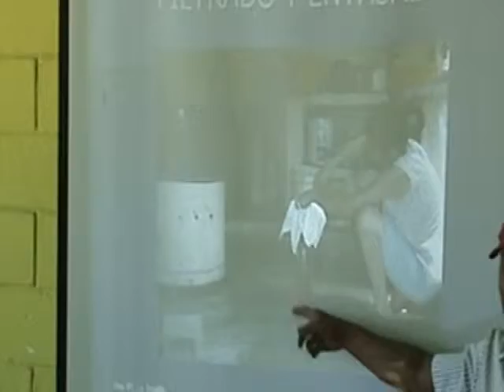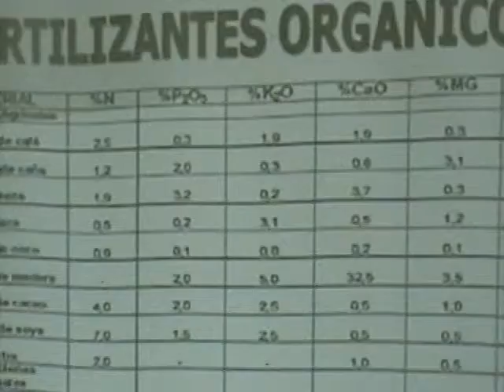Taller de Lombricultura a Productores (4ta Parte)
Taller de lombricultura a productores de café. 2007- Aroa municipio Bolívar, Edo. Yaracuy